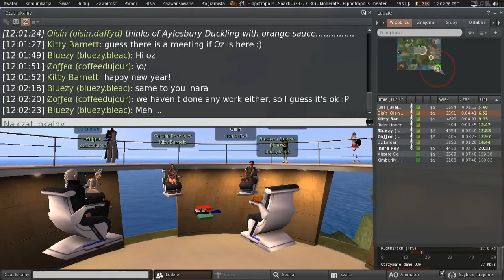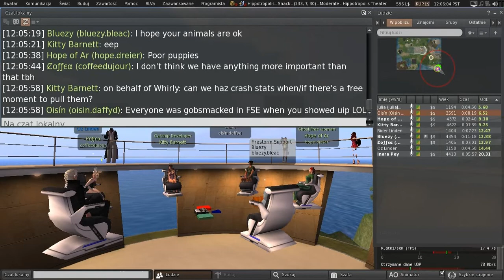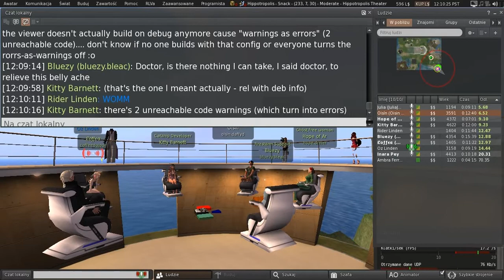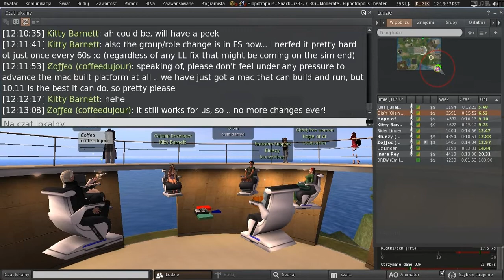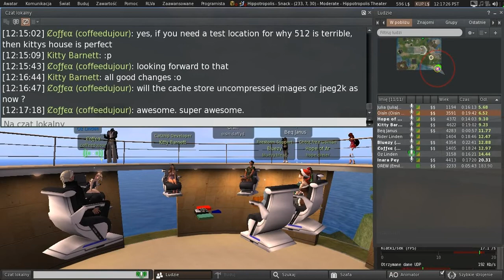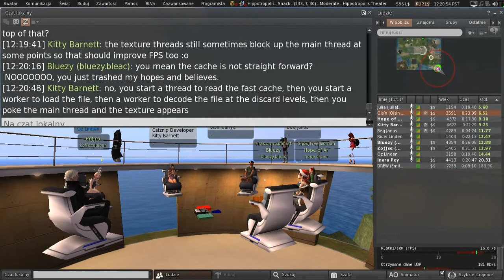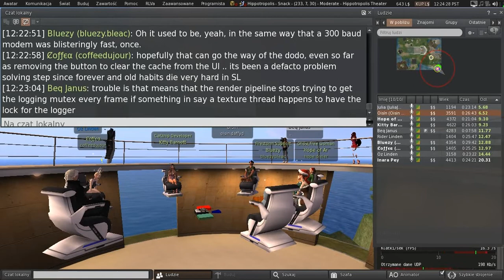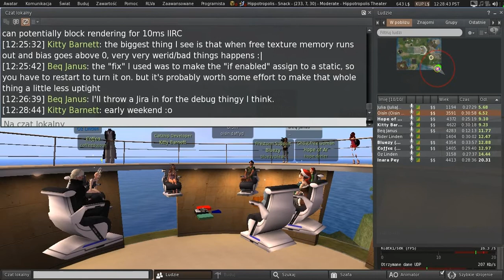Second Life: Third Party Viewer meeting (4 January 2019)